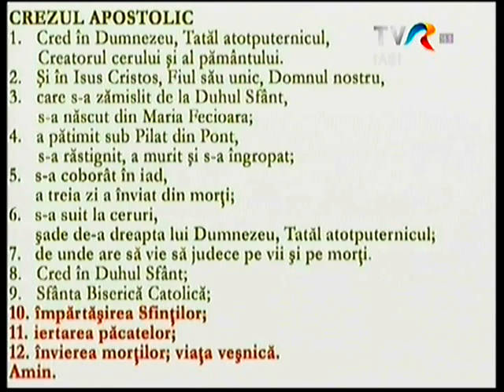TVR Iasi, Lumina crestinului - Crezul (30 octombrie 2016)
Ediţia "Iertarea pacatelor, învierea morţilor, viaţa veşnică"